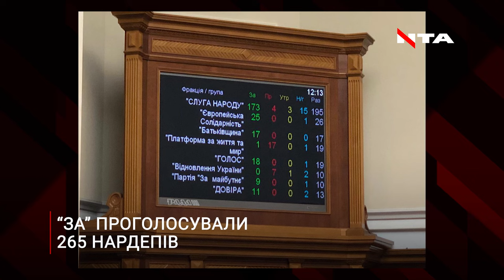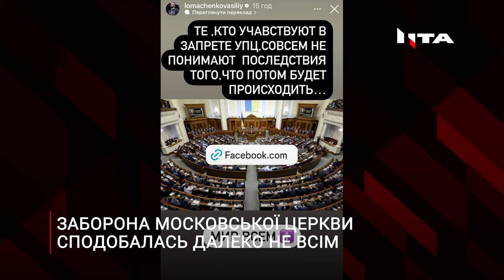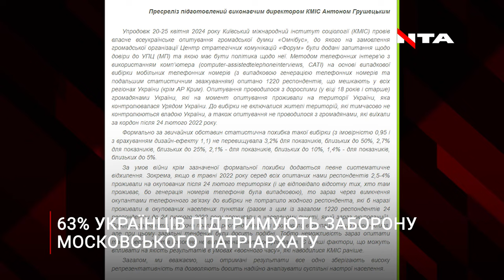Розлютили вату: нардепи нарешті ЗАБОРОНИЛИ Московську церкву | Як все було?